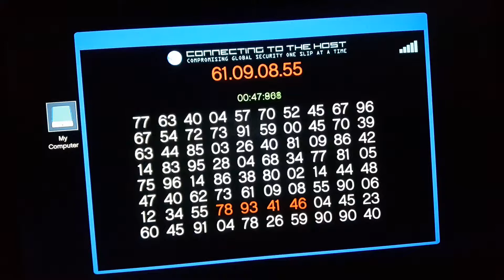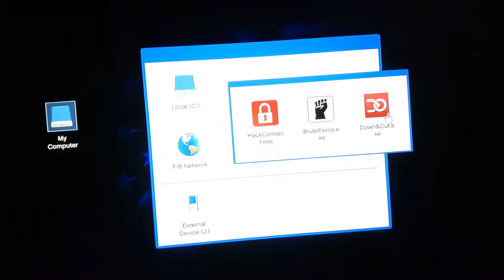GTA 5 (STORY MODE) DE SPANNENDE VOORBEREIDING HEIST🤗